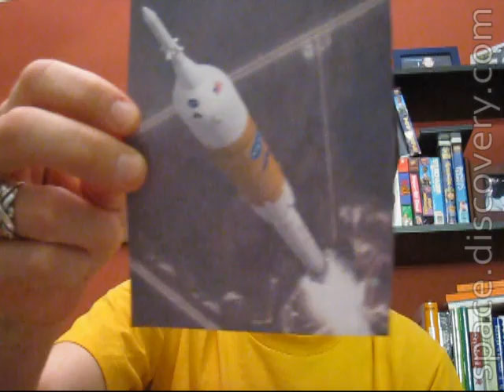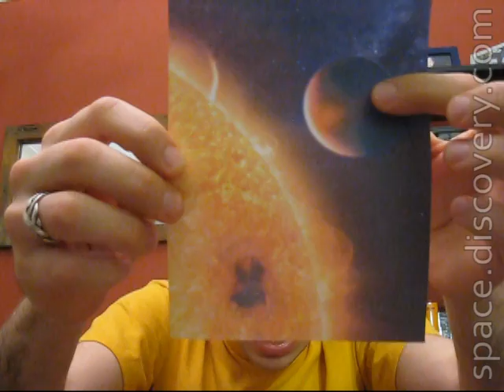Dave's Space Disco - Dec. 15, 2008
This week in space: NASA drama, Exoplanets, the full Moon, Space Shuttle Endeavour